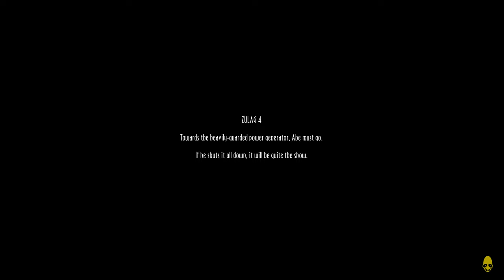Abe's Oddysee: Zulag 3